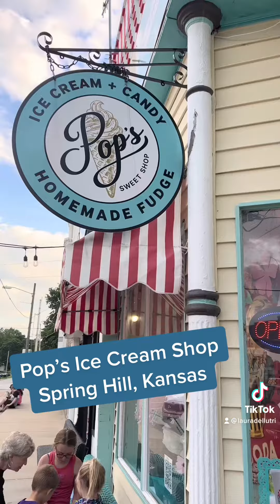Ice Cream Lover’s Bucket List